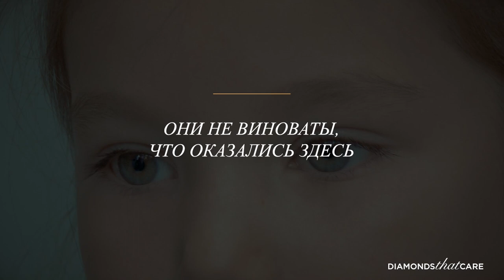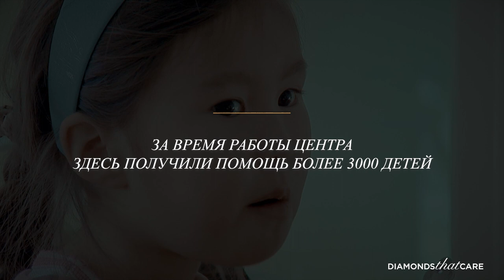АЛРОСА, Поддержка реабилитационного центра “Харысхал”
Поддержка реабилитационного центра “Харысхал”
В Якутии АЛРОСА создала необходимые условия для безопасной и продуктивной жизни людей: построили дороги и обеспечили доставку продовольствия и медикаментов в труднодоступные районы, отремонтировали школы и открыли детские сады, модернизировали больницы и закупили современное медицинское оборудование, построили жилье для специалистов, приезжающих работать на Крайний Север. Мы понимаем, что дело не только в базовых потребностях людей, поэтому стремимся к тому, чтобы жители регионов нашего присутствия имели те же возможности, что и в больших городах. В рамках инициативы DiamondsThatCare мы направляем в среднем 10 млрд рублей на реализацию около 500 социальных и экологических проектов. О реализации этих проектов и рассказывают наши мини-фильмы из цикла “Алмазы помогают”.

Фильм занял 1 место в конкурсной программе Фестиваля документальных фильмов о горнодобывающей отрасли MineMovie-2022 (в рамках Форума MINEX-2022).
Номинация - "Лучший фильм о социальных проектах".

Фестиваль MineMovie